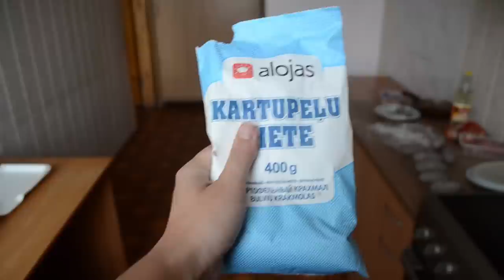Готовлю литовские цеппелины. Будет запредельно вкусно!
Карта Revolut: 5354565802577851 Ekaterina Orlova

Мои основные тексты о вторжении РФ в Украину и внутренностях российской политики на Delfi: